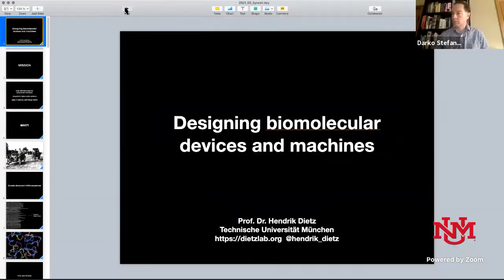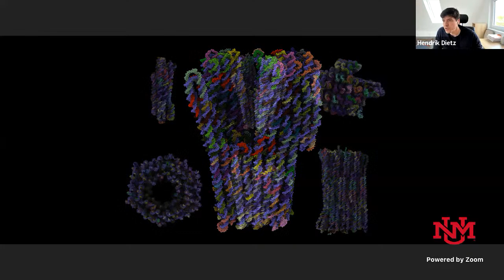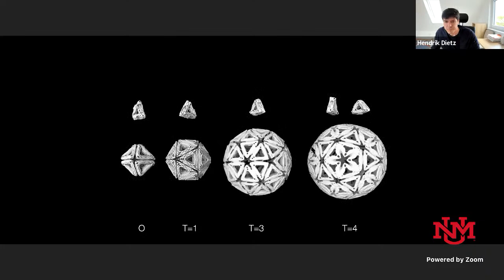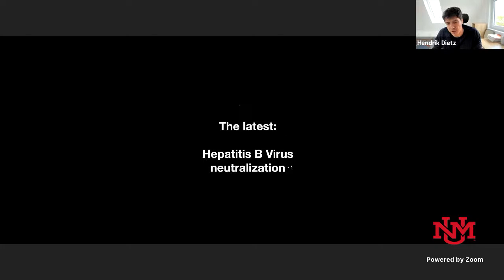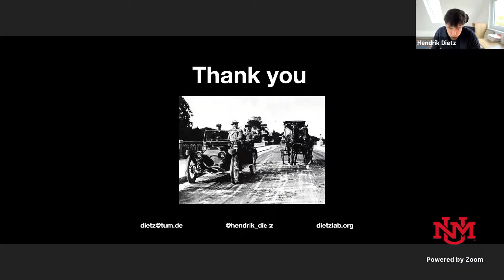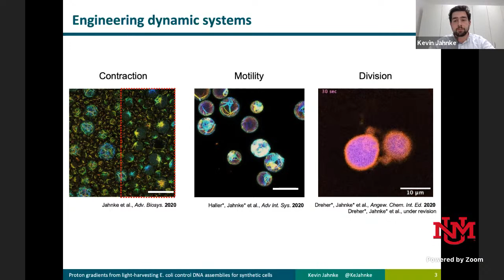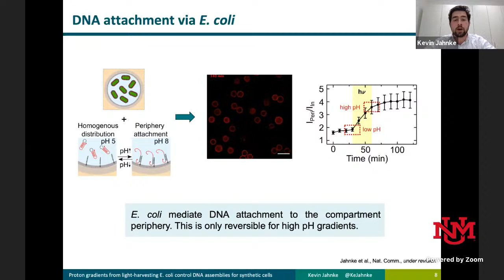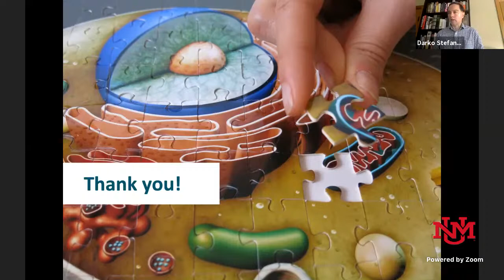SynCell 2021 Speaker Series (May 4th): HENDRIK DIETZ & KEVIN JAHNKE